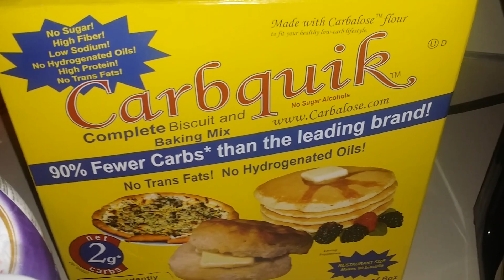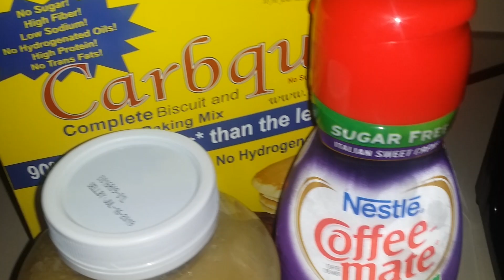WEIGHT WATCHERS FREESTYLE ~ 2 POINT Waffle Low Carb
Weight Watchers Freestyle 2 Point Waffle